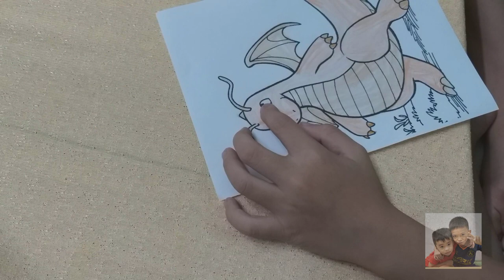Tô màu khủng long || Coloring dinosaurs || Lớp học siêu quậy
Tổng hợp CLip hỗ trợ các bạn bé ngoan từ mẫu giáo đến lớp 12.